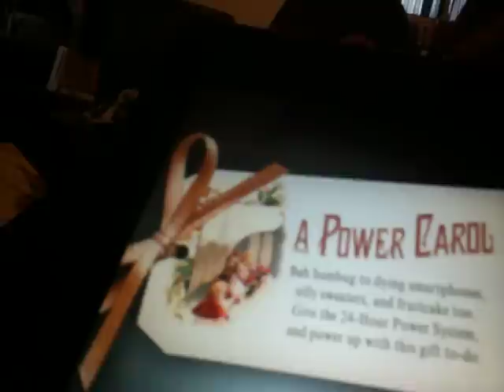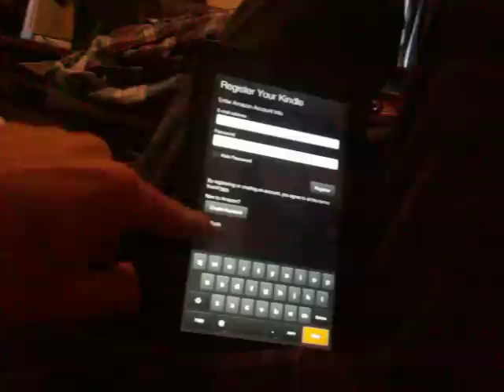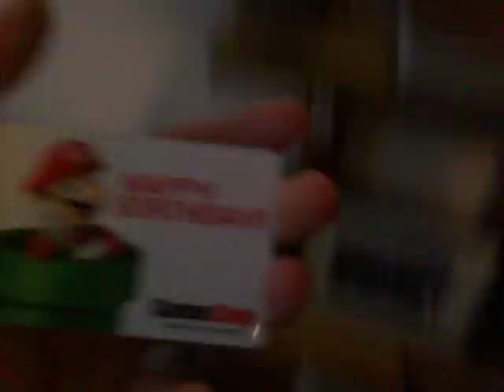VEDD 25: MERRY CHRISTMAS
spending time witht he family and showing off what I got.